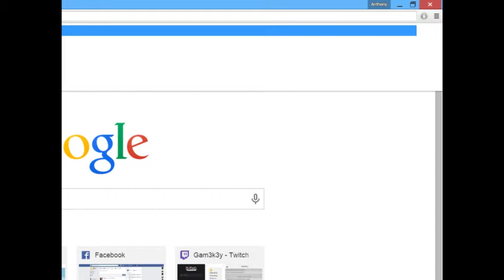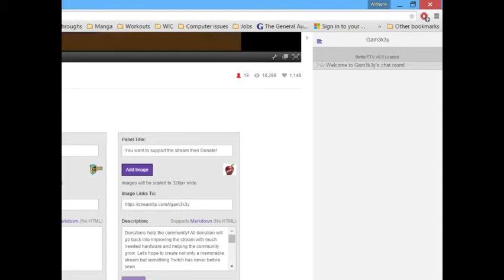Earthbound playthrough stream day 1 - 11 / 18